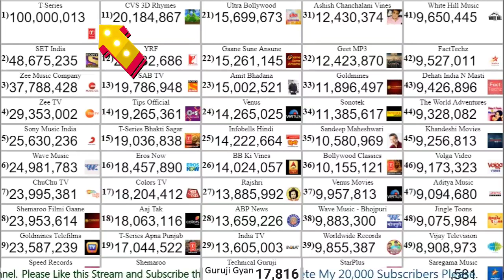The Moment When T-Series Complete 100M Subscribers on YouTube | Historical Moment on YouTube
The First YouTube Channel on YouTube with 100M Subscribers on YouTube.

T-Series is Indian Music Label. And Most of Indian Songs Release on YouTube.